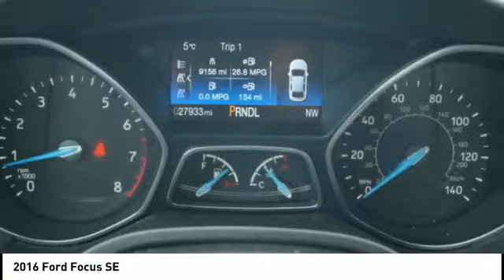2016 Ford Focus Houston TX CP24907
2016 Ford Focus SE

Recent Arrival! CARFAX One-Owner. ABS brakes, Delay-off headlights, Dual front side impact airbags, Equipment Group 200A, Exterior Parking Camera Rear, Fully automatic headlights, Occupant sensing airbag, Radio: AM/FM Single-CD/MP3-Capable, Rear Parking Sensors, Rear window defroster, SYNC Communications & Entertainment System, Telescoping steering wheel, Tilt steering wheel, Variably intermittent wipers. Odometer is 5971 miles below market average!Awards:  * 2016 KBB.com Brand Image Awards